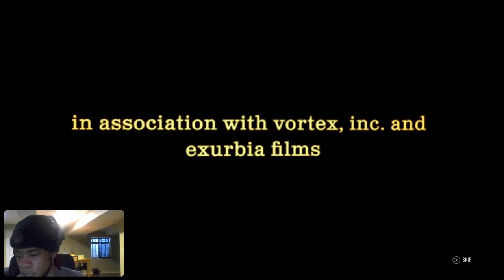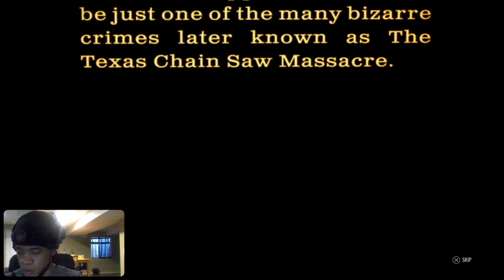LIVE TEXAS CHAINSAW MASSACRE GAME VICTIM GAMEPLAY!! JOIN UP!!!